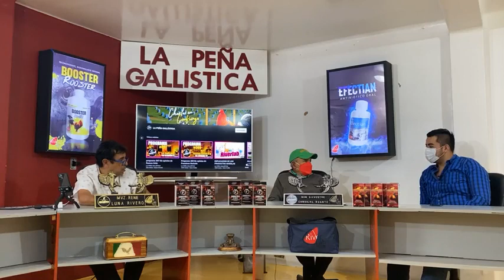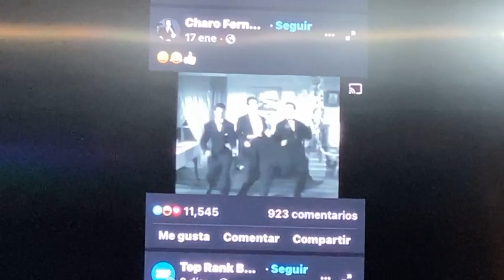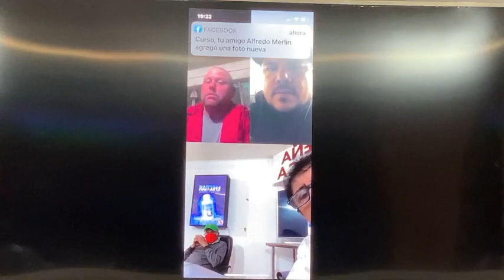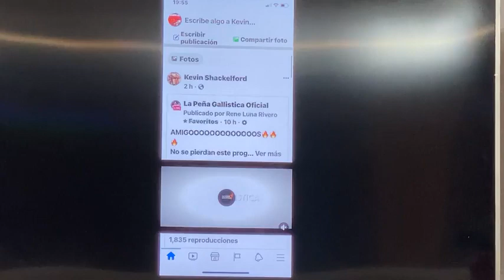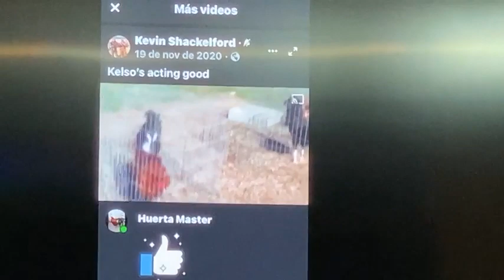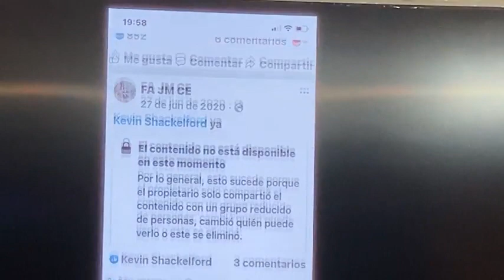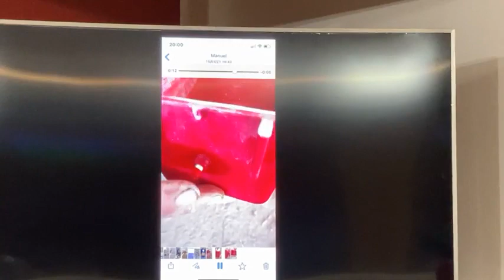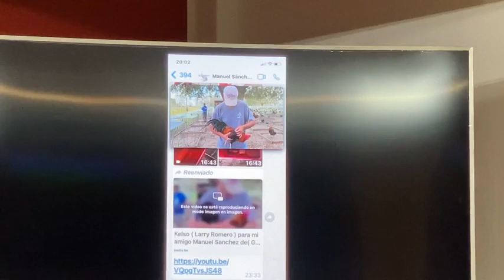programa 310- Kevin Shackelford